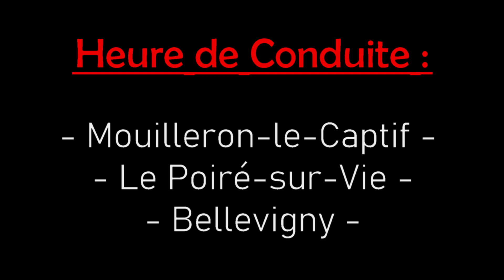[MOTO] Circulation du 31/07/20